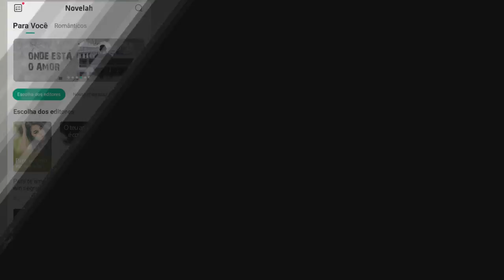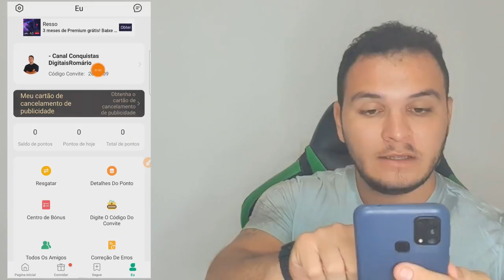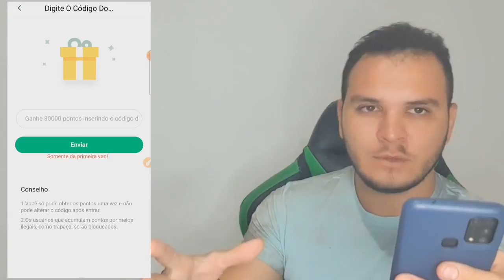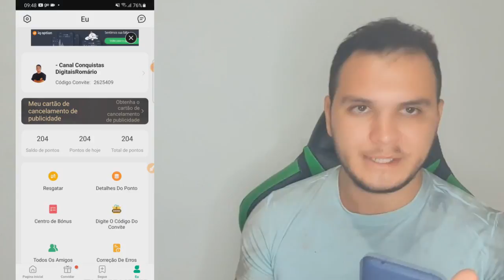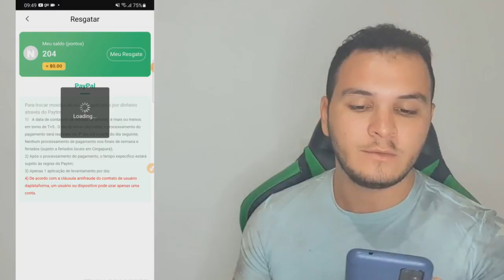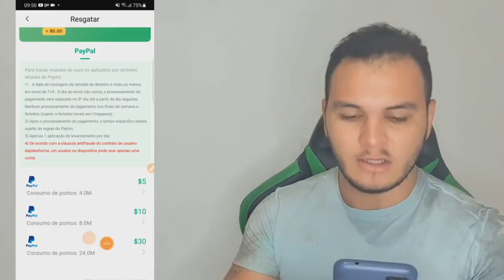[INÉDITO] Ganhe $30,00 No PayPal Lendo Romances Pelo Celular (Ganhar Dinheiro Online)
✔ Código: 2625409

✅ Aula GRÁTIS Ensinando Passo a Passo Como Ganhar R$10.000,00 Todo Mês Apenas Usando Seu Celular

👉 Ganhe $100,00 no PayPal para ASSISTIR VÍDEOS e JOGAR JOGO DA VELHA (Ganhar Dinheiro Online) GRÁTIS